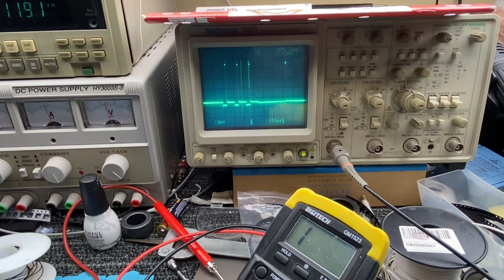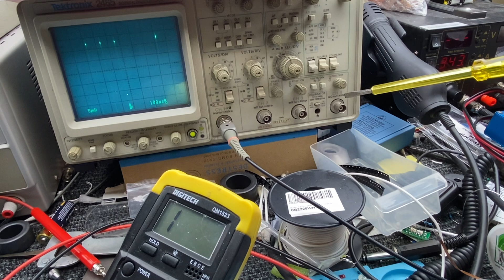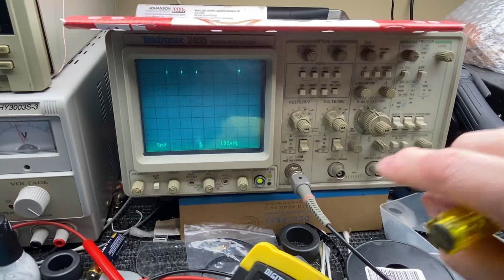Minelab GPX 4500 repair part 2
Fat fingers on the phone cut the video on part one , this is the next part.